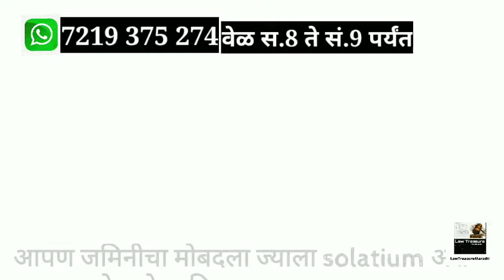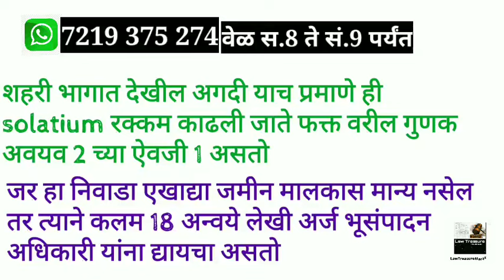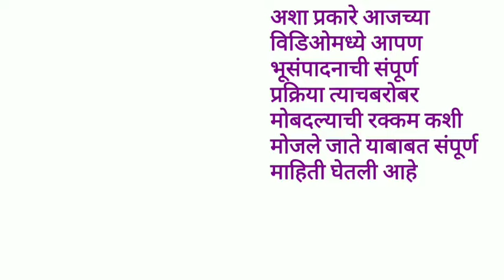Land acquisition|Bhu sampadan kayada 2013|भु-संपादन कायदा|नोटीस ते मोबदला रक्कम|LTMarathi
Land acquisition| भु-संपादन कायदा|नोटीस ते मोबदला रक्कम|LTMarathi

My Accessories

1).My mic

2).My Primary Laptop

3).My Secondary Laptop
वाचनासाठी उपयुक्त पुस्तके
1).Civil Procedure code,1908(दिवाणी प्रक्रिया संहिता)

2).महाराष्ट्र कुळवहिवाट अधिनियम,1948

4). bare acts for Law Students (8 बेअर ऍक्ट)

5).Real Estate Regulation Act,2016( रेरा कायदा)

6). Learn to win Argument

7). Stay order,injunction(स्टे आणि मनाई)

8).Bail & procedure (जामीन आणि कार्यपद्धती)

9). Specific Relief Act,1963